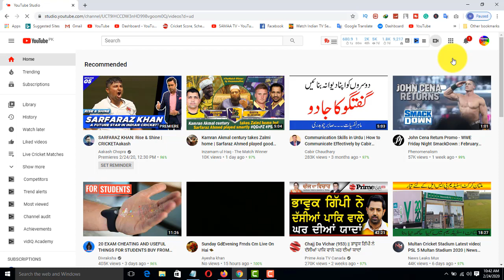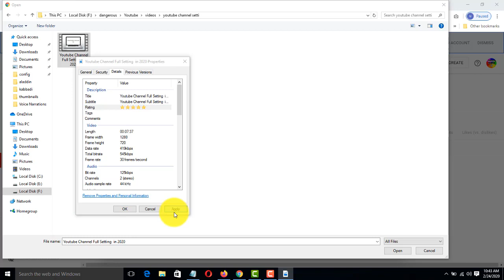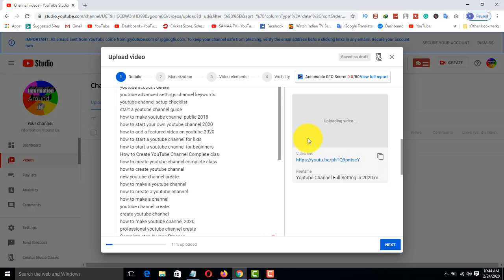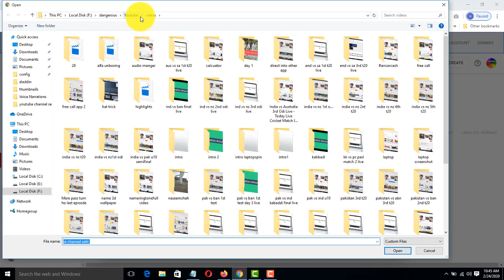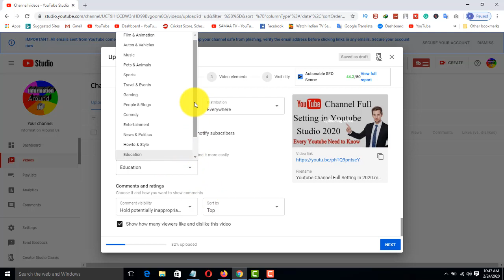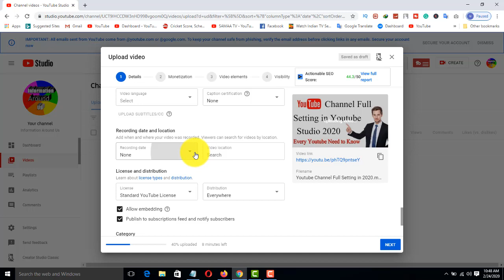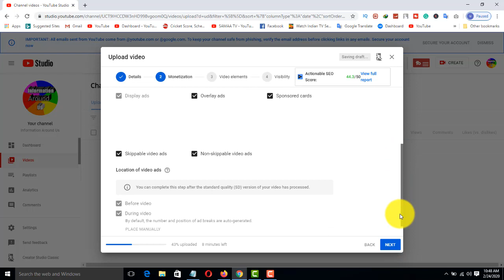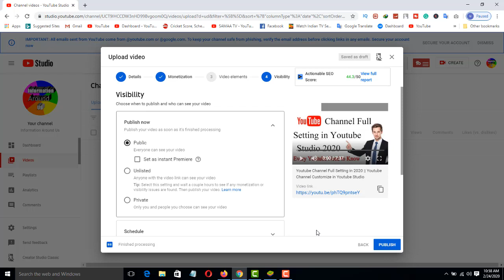How to Properly Upload Video on Youtube in 2020 || Publish Video on Youtube From YT Studio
Is video mai mai ap ko batow ga k ap apnay youtube channel par kis tara video upload kar saktay hain . Youtube channel par video kasay upload karin.

Topic Cover in This Video:

youtube par apni video kaise daalte hain

apne youtube channel par video kaise upload kare

apne youtube channel par video kaisa dali jati hai

Mobile se YouTube par video kaise upload kare 2020

Apne Mobile Phone Se YouTube Par Videos Kaise Upload kare

how to upload videos on youtube from computer

How to Upload a Video on YouTube 2020 [Easy Step by Step

How To Upload YouTube Video Properly In 2020

"Don't Forget to SUBSCRIBE, Like, Comment and Share this VideoFor New Updates If You Did Not Understand Any Thing Or Wanna Ask Anything Just Comment Below We Get In Touch With You Shortly.

About:
Here You Can Learn Based Computer Tips& Tricks, Earning Tips&Tricks, Free Internet Methods, Gadgets Reviews/Unboxing,Mobile Tips and Tricks, Earning with Mobile,  Best Apps reviews, Free internet, And More about
Technology.
and Technical Videos.